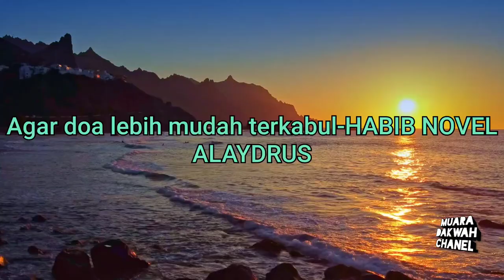Tips agar doa cepat terkabul- Habib NOVEL ALAYDRUS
MUARA DAKWAH CHANEL menyajikan informasi yg berkaitan dengan berbagai aspek tentang dakwah agama Islam.  Video disini hanyalah sebagai pengumpulan data berupa foto dan video dari berbagai sumber yang dikemas dalam bentuk entertainment

مَنْ سَلَكَ طَرِيْقًا يَلْتَمِسُ فِيْهِ عِلْمًا، سَهَّلَ اللهُ لَهُ بِهِ طَرِيْقًا إِلَى الْجَنَّةِ

“Barang siapa menelusuri jalan untuk mencari ilmu padanya, Allah akan memudahkan baginya jalan menuju surga.” (HR. Muslim).

Ayo share agar apa yang kamu tahu di ketahui oleh orang lain juga 🙂